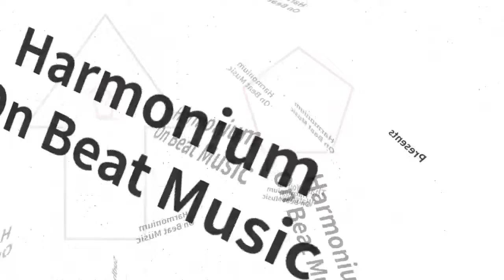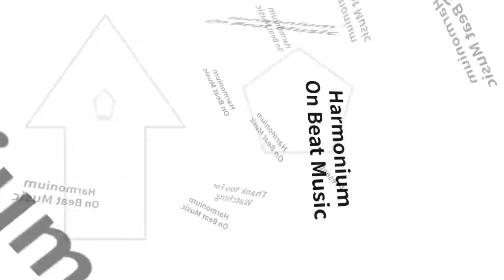Sudh Music - Brand New Harmonium On Beat Music